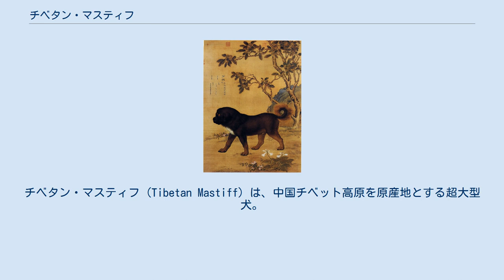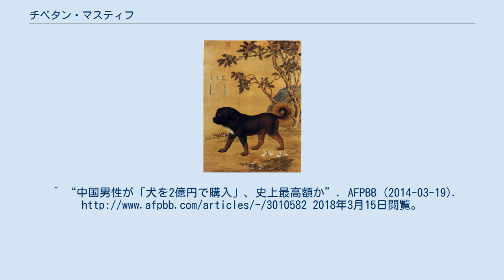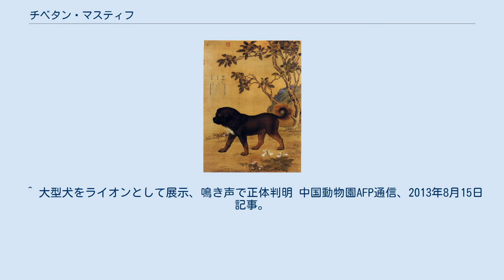チベタン・マスティフ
チベタン・マスティフ (Tibetan Mastiff) は、中国チベット高原を原産地とする超大型犬。
その名が示すように俗にチベット犬とも呼ばれる希少種である。
中国語では「藏獒」(Zàng áo) あるいは「西藏獒犬」(Xīzàng áoquàn) となり、「東方神犬」の異名もある。
チベット語ではདོ་ཁྱི།（ドーキー）と呼ばれている。
 体高66cm、体重64～82kg。
主人への忠誠心が強く、外敵に対しては勇敢に戦う犬種である。
そのため番犬、護衛犬、猟犬に優れている。
 本種の外見上、特に首周りの毛の特徴から「獅子型」と「虎型」にタイプが分けられる。
なお「獅子型」はさらに毛の長い「大獅子頭型」と短い「小獅子頭型」に分けられる。
毛の色からは、主に黒色、赤毛、金黒、灰、白、黄から構成されており、尾の毛は長く巻いているため、中国ではその部位をキクの花に例えられている。
 本種の疾患としては、大型犬特有の股関節形成不全になりやすいことが挙げられている。
 ジュゼッペ・カスティリオーネによる絵 古くからチベット高原の牧畜民が牧羊犬や番犬として飼育し、世界の大型犬、特にモロシア犬（モロサス・タイプ）の原種の一つと見られている。
 モンゴル帝国の初代皇帝であるチンギス・ハーンは3万匹のチベタン・マスティフ軍団を引き連れて西征したと言われる。
またマルコ・ポーロの『世界の記述』（いわゆる『東方見聞録』）で「ロバのように高く、ライオンのように力強い声。凶暴で大胆」と記述されている生物は、チベタン・マスティフを指していると考えられている。
アレクサンドロス大王によってギリシャに、さらにそこからローマに伝わり、ヨーロッパのマスティフの祖先となったとされる。
 19世紀初めにチベットではほとんど絶滅したが、イギリスでは国王のジョージ4世が2頭所有し、ヴィクトリア女王にも献上されていた。
 中国では国家第二類保護動物に指定されている。
2006年には中国公安部が警察犬の輸入依存対策としてチベタン・マスティフの採用を発表した。
 首周りの毛色に注意 2010年頃から、中国での価格は1匹10万元（約130万円）から1000万元（約1億6000万円）もする高額な犬種となっており、主に富裕層の間で人気化し、2014年には史上最高額の1200万元（2億円）まで暴騰して世界一高価な犬と呼ばれた。
特に「大獅子頭型」という首の周りの毛が雄のライオンのように見えるもの（右画参照）が好まれる傾向がある。
北京周辺にいくつもの飼育場があるとされていた。
しかし、2013年頃から、価格の暴落、躾の失敗による事件の多発、そして富裕層の没落が相まって人気は失墜しており、2016年には数百元でも買い手がつかない状況になっている。
 2013年8月には、中国・河南省漯河市にある「人民公園」内の動物園で、チベタン・マスティフをライオンと偽って展示していた事件が発覚した。
^ ““东方神犬”藏獒的神话何时能破”. 騰訊網 (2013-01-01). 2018年4月13日閲覧。
^ チベタン・マスティフ Yahoo!ペット 2012年9月23日閲覧 ^ “公安部对外宣布藏獒将成为警方备用犬种(组图)”. 中国網 (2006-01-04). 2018年3月15日閲覧。
^ “世界一高価な犬。約2億円で取引されたチベタン・マスティフ”. カラパイア (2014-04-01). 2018年3月15日閲覧。
^ “中国男性が「犬を2億円で購入」、史上最高額か”. AFPBB (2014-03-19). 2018年3月15日閲覧。
^ “中国富裕層に大人気だったチベット犬、一時は高級車並みの価格、人気失墜で暴落「タダでもいらない」―シンガポール華字紙”. Record China (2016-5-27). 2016年5月29日閲覧。
 ^ 大型犬をライオンとして展示、鳴き声で正体判明 中国動物園AFP通信、2013年8月15日記事。